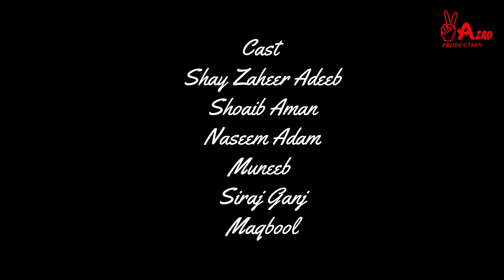Baba Qalandari || Balochi Funny Video || Episode 07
I'm Sameer Azad From Ormara Balochistan, People know me as a artist, Short Film Maker , Love Photography, Traveling,